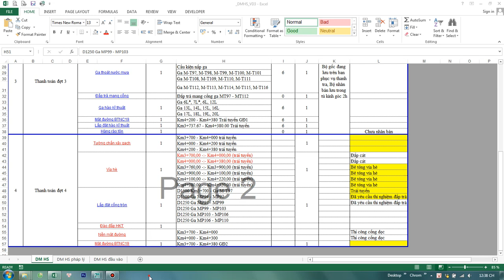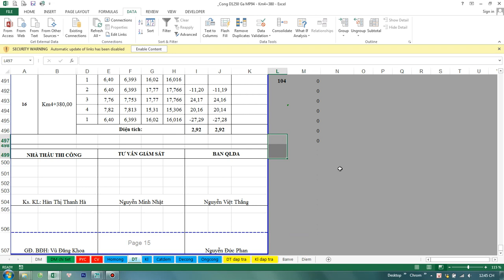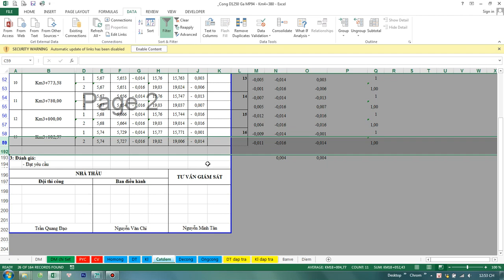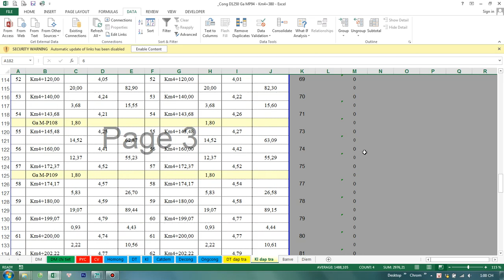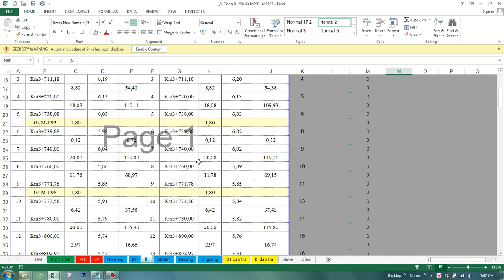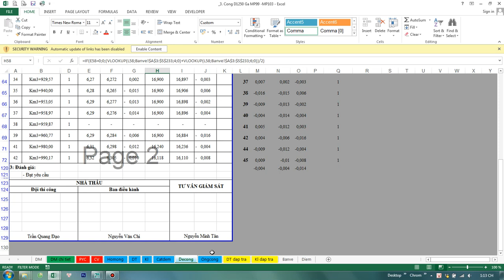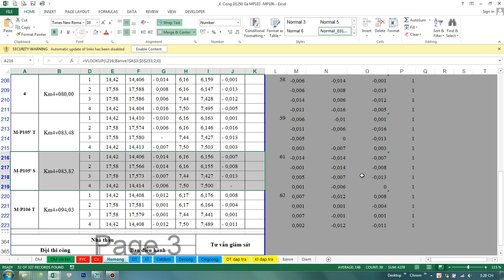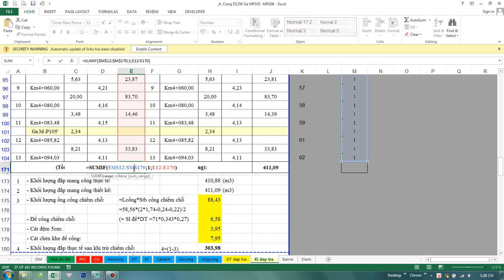Không ai dạy mình hết được: Đon giản nhìn họ làm và làm theo ^^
Bác nào thích lấy file thì đẻ lại gmail m gửi cho tham khảo. The and